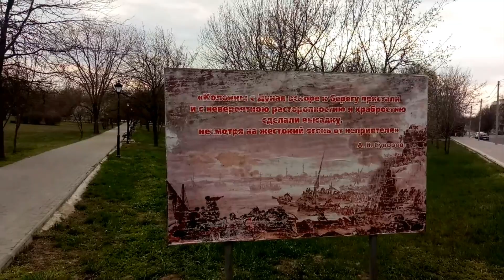Природы чудные мгновенья/ Измаил/ Бессарабия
Привет, меня зовут Людмила！
У нас весна, все расцветает и первые уже  листочки появляются！
Природа просыпается ！Желаю Вам друзья здоровья, добра, мира  и позитива！